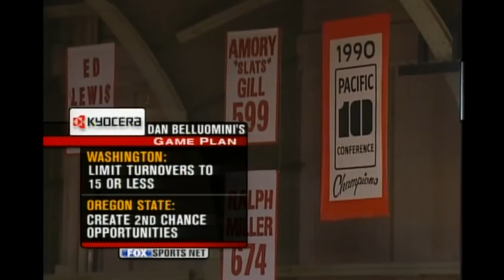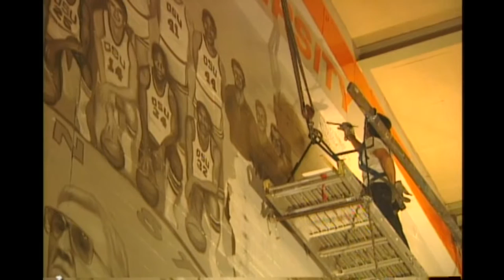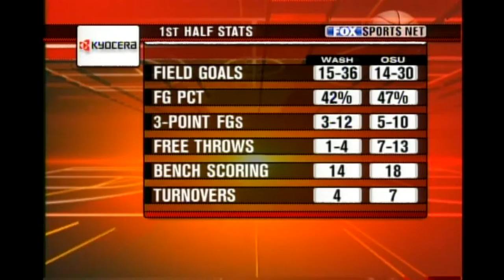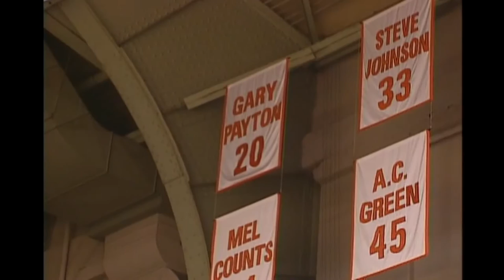Men's Basketball: UW VS Oregon State 01/17/04